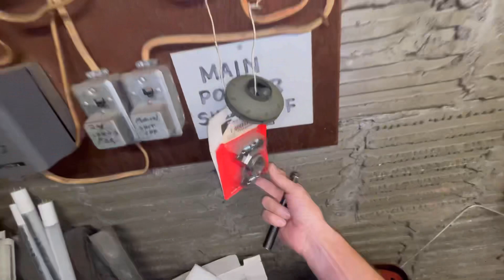Boiler Needing TLC.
In this video another journeyman and I are simply changing out a couple zone circulator pumps.  This Boiler is well beyond its life expectancy and does need replaced.  The customer is trying to decide what to do since Covid has made life challenges a lot harder with ordering supplies.  I am just giving you guys a ride along on replacement of these pumps along with some general boiler knowledge I hope everyone enjoys thank you very much for watching have a great day.